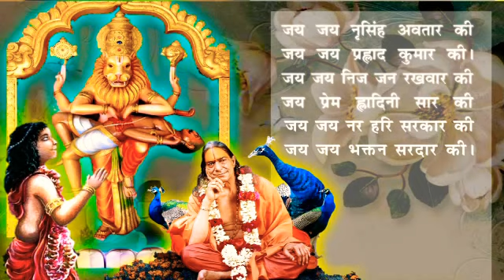Jai Jai Nrisimha Avatar ki Jai Jai Prahlad Kumar ki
All VIDEO, Song Copy Right By Jagadguru  kripalu Parishat( jkp).

Golok Dham
Ishwar
Hare Krishna
Ram Ram
Divine motivational video
Motivational video
Motivational speech
Hare Krishna
Hari bol
Bhagwat Geeta
Bhagwat Puran
Sukhdev paramhans
Parikshit
Ramayan
Mahabharat
Sitaram
Radha Krishna
Geeta
God
Lord Krishna
Lord Radha
: Ved
Shastra6
Puran
Spiritual
Divine word
Maharaj ji
Radhe Radhe
Radheshyam
Bhakti Dham
Prem Dham
Vrindavan Dham
Barsana Dham
Spiritual video
Devotional video
Divine video
Divine bliss
Divine lectures
Divine pravachan
Spiritual discourses
Spiritual keertan
Krishna bhajan
Spiritual bhajan